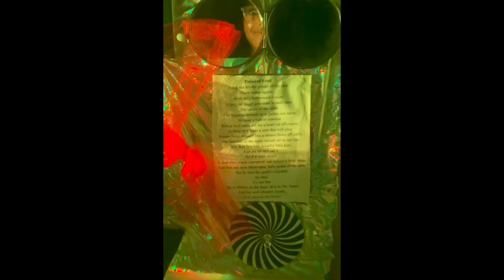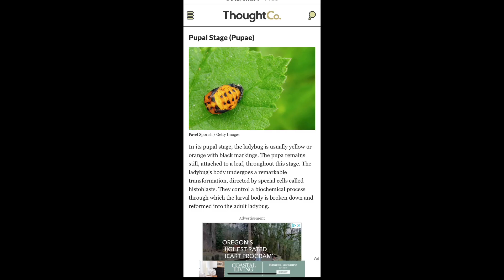let’s catch up (longest vlog ever 😂)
Hey guys!

This video was a lot for me to share lol. As I was editing it I could see how much of a nervous wreck I was by some of my mannerisms 😂. I will try to make sure this is the only 40 something minute long video LOL (unless it’s an art project). If you choose to tune in for the whole duration, I recommend grabbing food. If not, no hard feelings and I’ll see ya next time.

 ⁃ Journey

Songs:
Sun Room - Charlie White
Plastic Beach (Instrumental) - Gorillaz
January - Loving
The Weeping Flute - Aekasora